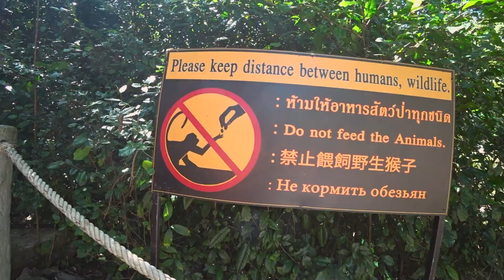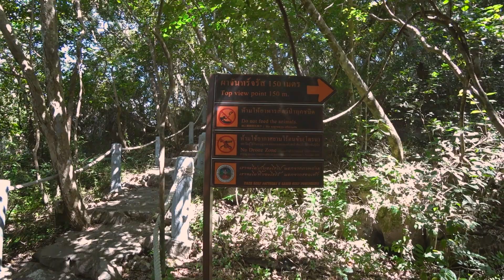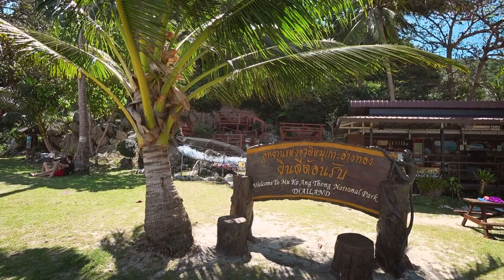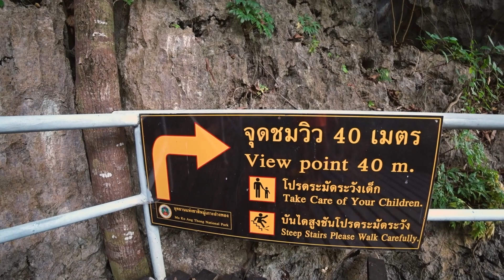АНГТОНГ: Лучшая экскурсия на Самуи, Таиланд | Морской парк, острова Таиланда, пляж с обезьянами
🌊 Тур в национальный морской заповедник Ангтонг (Анг-Тхонг) – лучшая экскурсия на Самуи и Пангане. Каждому туристу в Таиланде советуют обязательно его посмотреть, а отзывы об Ang Thong National Park только хорошие. Расскажу, как проходит экскурсия с Самуи в Ангтонг на спидботе (скоростном катере) и что в нее включено.

✅ Экскурсию я брала у русских ребят из компании iSamui (расписание и актуальные цены проверяйте на их сайте)

😍 Национальный морской парк Ангтонг считается одним из самых красивых в Таиланде. Он состоит из 42 островов с пустынными пляжами и отвесными скалами, лазурным морем и уютными лагунами. Ангтонг заслуженно входит в список самых красивых островов Таиланда, которые советуют посмотреть каждому туристу.

📝 Как прошла экскурсия в Ангтонг с острова Самуи

• 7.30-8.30 – трансфер на минибасе от места проживания. С пляжа Маенам на Самуи меня забрали в 8.00.
• Регистрация, легкий завтрак. Взрослый билет в Ang Thong National Park стоит 300 бат, детский – 150 (дети выше 140 см считаются взрослыми). Оплачивать нужно наличными на пирсе, поэтому он не входит в стоимость экскурсии.
• Снорклинг на рифах. Маски, трубки, жилеты включены в стоимость тура.
• Прогулка на катере между островов. Вода и легкие напитки включены в стоимость экскурсии в Ангтонг и доступны в любое время.
• Главный остров национального морского парка Ангтонг (Koh Wua Talap). Смотровая площадка на высоте 500 метров, белоснежный песок, чистое море, обезьянки, прокат каяков.
• Обед на соседнем острове. Еда включена в стоимость экскурсии. Тут мы увидели двурогих калао – птиц-носорогов, которые живут в парке Анг Тонг.
• Остров с изумрудным озером в горах – важная достопримечательность национального морского парка (Koh Mae Koh).
• 17.00 – трансфер на минибасе домой.

💖 Советую вам обязательно побывать на этой экскурсии! Не зря все туристы так восторженно отзываются об этом месте.

📈 Курс валют на момент съемки (зима 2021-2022): 1 THB = ~2.2 RUB = ~0.03 USD = ~0.02 EUR

⏰ Таймкоды:
0:00 - В этом выпуске
0:20 - Старт экскурсии на Самуи, завтрак на пирсе, отплытие
2:00 - Снорклинг в Сиамском заливе
3:41 - Национальный парк Ангтонг, вид с высшей точки
6:09 - Пляж с обезьянами
7:43 - Обед
9:24 - Изумрудная лагуна Ta Le Nai
10:19 - Стоит ли ехать на экскурсию в Ангтонг